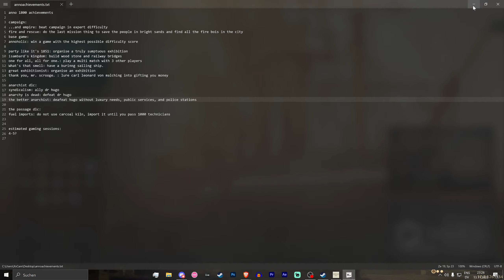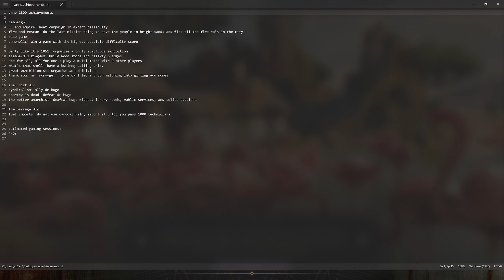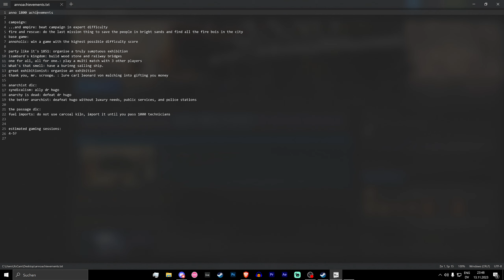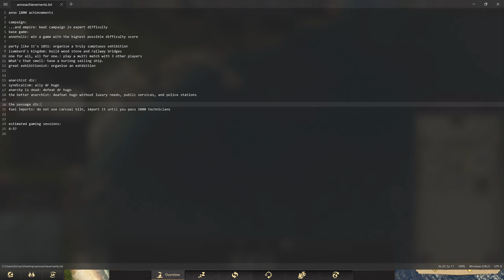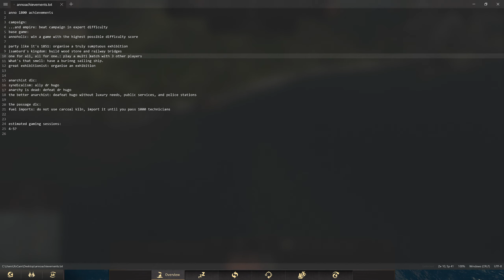Cheesing Anarchy Achievements, Fire and rescue, etc | ANNO 1800 100% Achievements | Season 2 Ep 0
bruh I forgot to do What's that smell, but I can do that later on the higher difficulty campaign anyway.